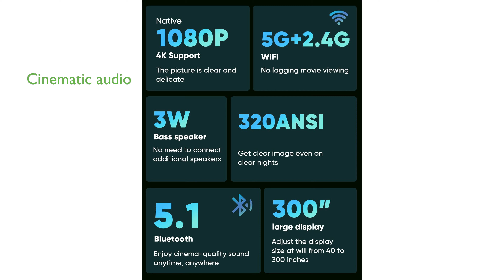REVIEW (2025): TMY Native 1080P Mini Projector. ESSENTIAL details.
The TMY Native 1080P Mini Projector offers a high-definition viewing experience with its native 1080P Full HD LCD screen, making it perfect for movie nights and presentations.

Equipped with ultra-fast 5G WiFi, this projector ensures smooth and stable screen mirroring for both iOS and Android devices, enhancing your viewing or gaming experience.

With built-in Bluetooth 5.1 and an upgraded speaker, you can enjoy a cinematic audio-visual experience without needing external speakers, or connect wirelessly to your favorite Bluetooth speakers or headphones.

The projector boasts a brightness of 320 ANSI lumens, providing clear and vivid images even in less-than-ideal lighting conditions.

Its versatile compatibility with various devices, including TV sticks, smartphones, laptops, and game consoles, makes it a highly adaptable addition to your tech setup.

The TMY V68 projector supports a display size of up to three hundred inches, offering an immersive viewing experience whether indoors or outdoors.